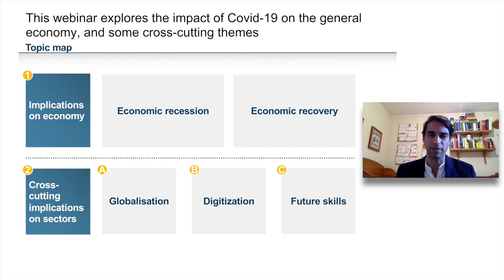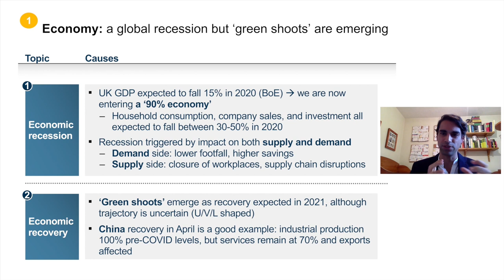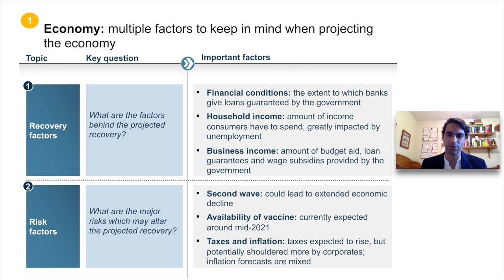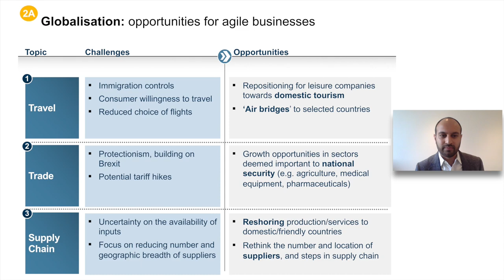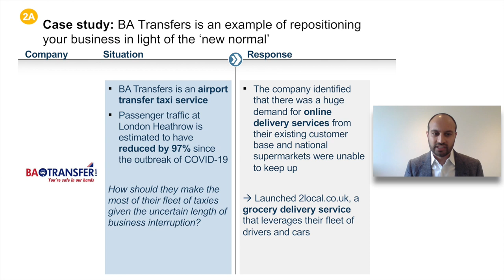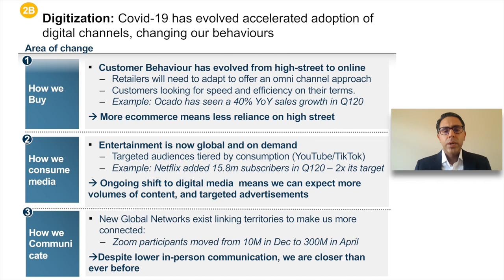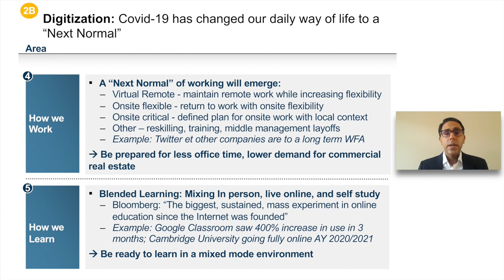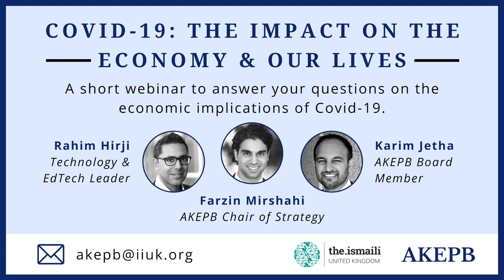COVID-19: The Impact on the Economy & Our Lives - AKEPB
Covid-19 is an unprecedented occurrence for the economic wellbeing of the world, the UK, and our Jamat. To find the topics that you are looking for click on the timestamps below. Slides are also available for download below.

In this short webinar, AKEPB aims to disentangle the economic impact of Covid-19. We discuss whether the UK is headed for a recession and its prospects for a recovery, as well as the impact of Covid-19 on globalisation, digitisation and future skills.
Links:

Download webinar slides: the.ismaili/file/media/slides.pdf

Sections in the video (click on the time in blue):

0:10 Introduction

1:46 Economic recession

3:33 Economic recovery

4:45 Projecting the economy

9:31 Globalisation

14:13 Digitisation

20:22 Future skills

24:15 Conclusion